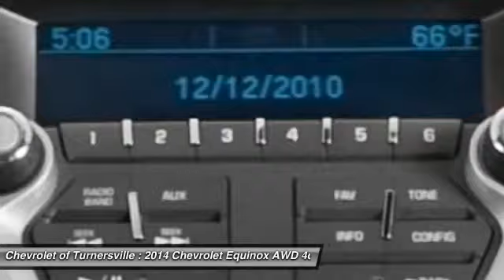2014 Chevrolet Equinox AWD 4dr LTZ SUV Turnersville NJ 08080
2014 Chevrolet Equinox AWD 4dr LTZ SUV